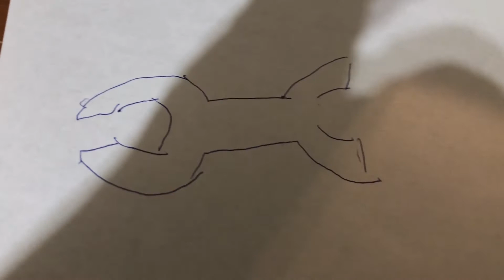When people leave at the beginning of the Last Jedi